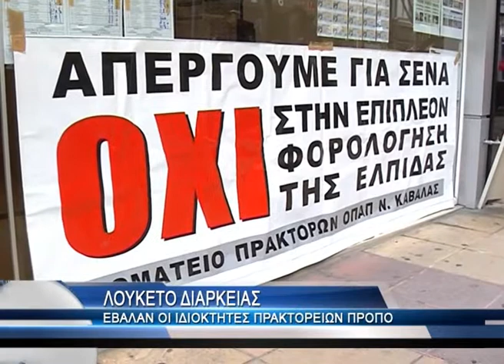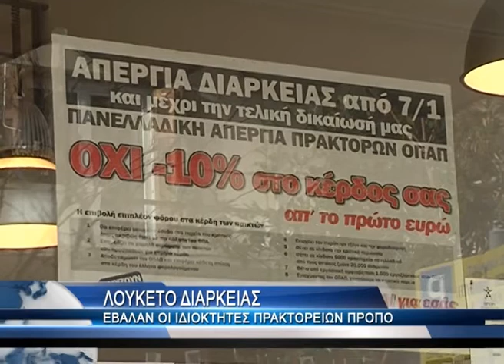Κλειστά τα πρακτορεία του ΟΠΑΠ και στην Καβάλα